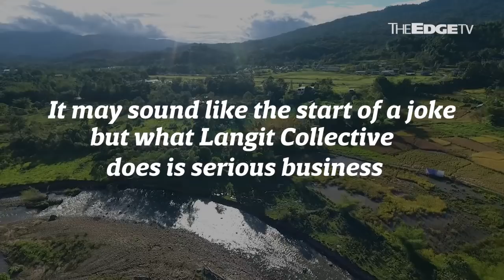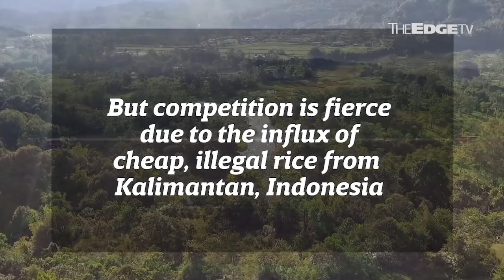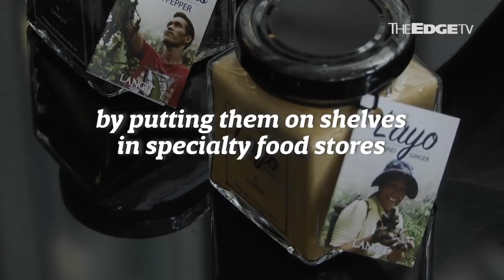UPSTART: Empowering our farmers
Malaysia depends on rice imports even though farmers in Sabah and Sarawak are producing so much quality grain that they feed it to their livestock. Langit Collective wants to help change that.